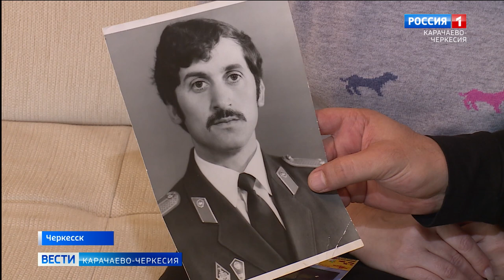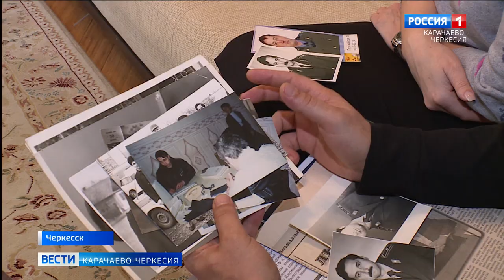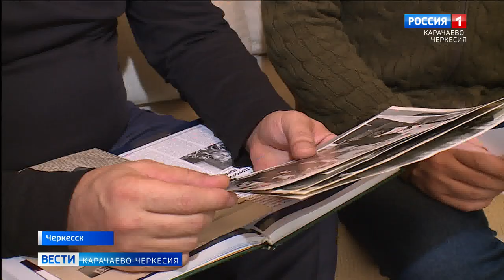Защита правопорядка как семейная традиция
Семейные династии всегда были примером сохранения преемственности, традиции уважительного отношения к выбранной профессии. Династии полицейских в органах внутренних дел не редкость. В числе тех, кто на протяжении долгого времени обеспечивает безопасность и правопорядок, являются и представители династии Тлемаховых